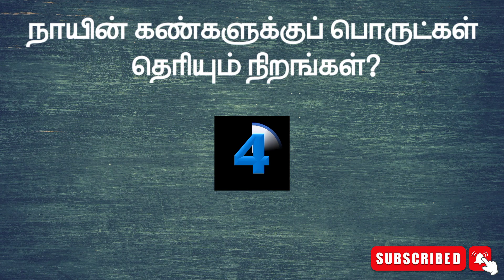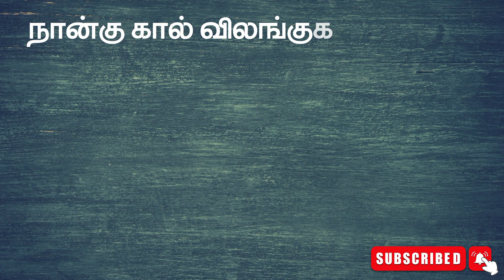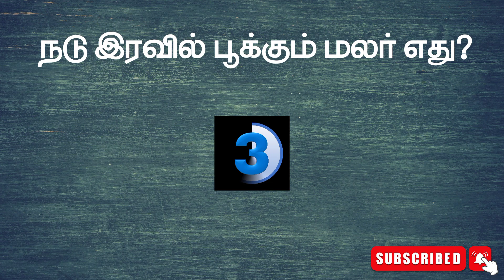MOST BRILLIANT GENERAL KNOWLEDGE QUESTIONS AND ANSWERS IN TAMIL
பொது அறிவு வினா விடைகள் || BRILLIANT General KNOWLEDGE QUESTIONS AND ANSWERS IN TAMIL|

gegeneral knowledge tamil
 knowledge tamil questions
general knowledge tamil questions and answers
general knowledge questions and answers in tamil
tnpsc tamil general knowledge questions
general knowledge tamil and english
general knowledge questions and answers in tamil 2023
general knowledge questions and answers in tamil tnpsc
tnpsc gk test in tamil
gk tamil question answer tnpsc
gk science questions and answers in tamil
tnpsc gk classes in tamil
tnpsc gk quiz in tamil
tnpsc gk questions and answers in tamil 2023
tamil nadu gk questions answers in tamil 2023
gk important questions 2023 in tamil
gk questions about tamilnadu
general knowledge in tamil questions and answers
tamil general knowledge question and answer தமிழ் பொது அறிவு கேள்விகள்

TNPSCGROUP 1